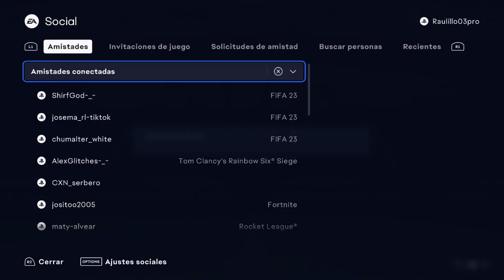FIFA 23_20230124194552